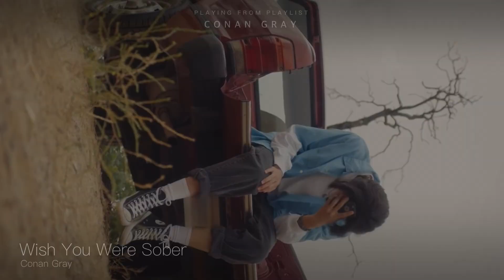[Playlist] 사랑 해 보고 싶다 | 코난 그레이 노래 모음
⚠ 해당 영상은 음원 유통사의 지원을 받아 제작되었습니다.